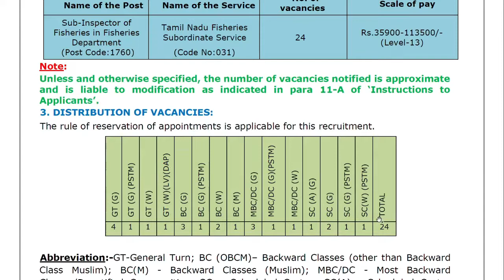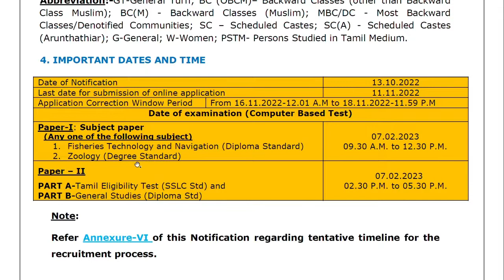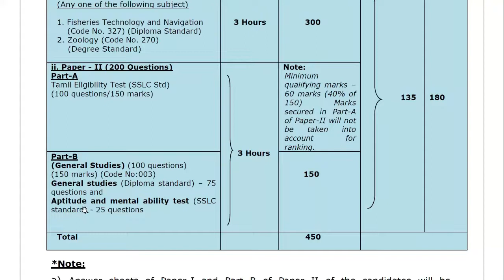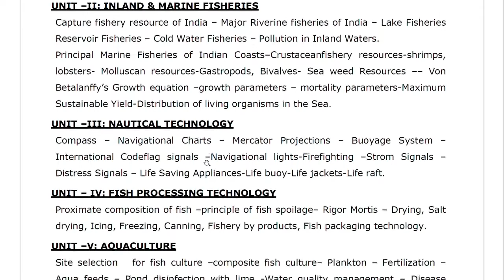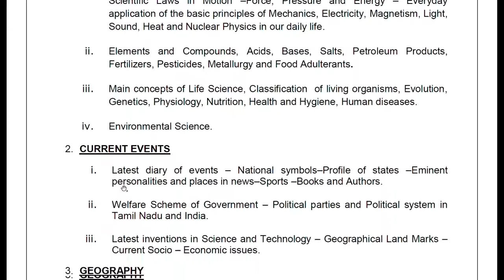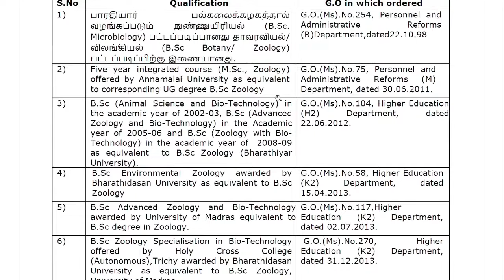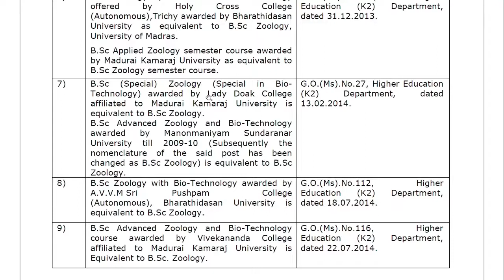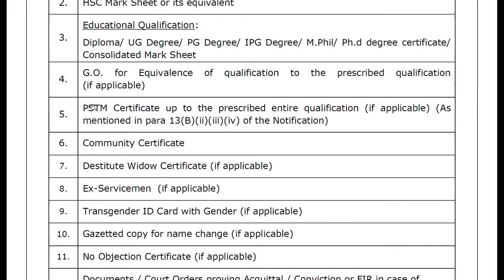TNPSC Sub-Inspector in Fisheries Dept Exam 2022 Notification Latest News Update Today